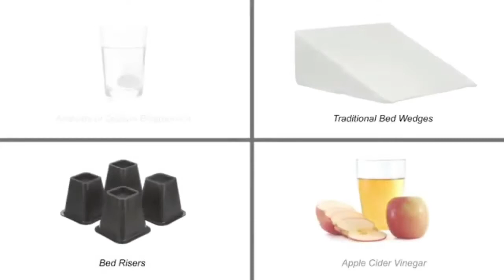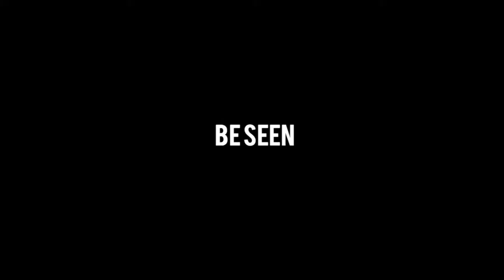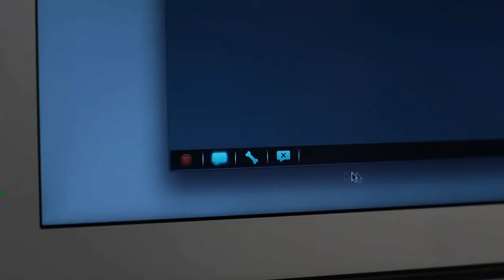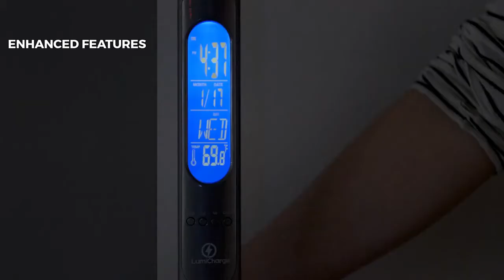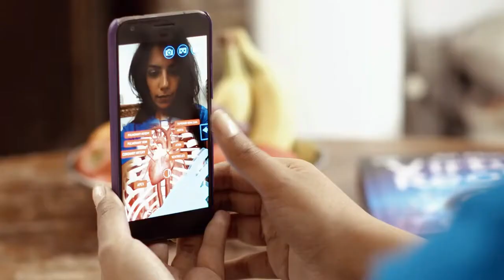Amazing , Interesting Gadgets on Amazon, AliExpress , Amazing Gadgets, Tech Gadgets,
✅Top 10! Useful Interesting Gadgets on Amazon, AliExpress  - Amazing Gadgets, Tech Gadgets
Product Link:
1) 0:18 ▶MedCline
Amazon Price (Paid Link)
Aliexpress Price

2) 0:18▶Albedo 100 Reflective Spray
Aliexpress Price

3) 2:08 ▶PetChatz PawCall
Aliexpress Price

4) 2:57 ▶Moskito Plane
Aliexpress Price

5) 4:09 ▶LumiCharge Motion Light
Aliexpress Price

6) 5:08  ▶Aura Drone with Glove Controller
Aliexpress Price

7) 5:34 ▶Razor Jetts
Aliexpress Price

8) 6:07 ▶Curiscope Virtuali Reality T-Shirt
Aliexpress Price - NA

9) 6:34 ▶Vetro Power Footwear Protection
Aliexpress Price

10) 7:33 ▶Sockdock
Aliexpress Price
Hello, Dear Friends. We try our best to update our Top 10 List from time to time. Hope you like our Top Amazon, Aliexpress, ebay, Banggood Products curation. We hope you love the products we recommend! awesome things to buy in Amazon 2019.
gadgets, geeky, Tech Gadgets, Useful Gadgets, Cool Technology. China Gadgets. Amazing Toys. Cheap Electronics. Toy. Stuff. Inventions. Unboxing. Goods. Things. Watch. Overview. best-selling products all in one place ☝☝☝LINKS TO PRODUCTS ABOVE ☝☝☝

🔔and Stay updated!